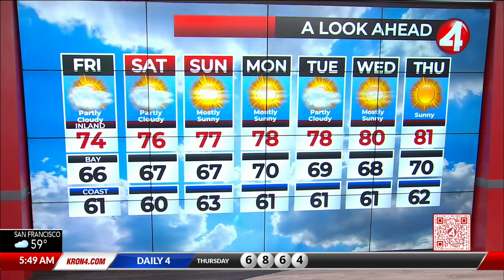Latest Bay Area weather forecast